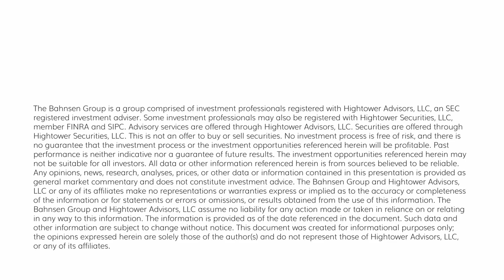The DC Today - Monday, October 2, 2023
I kid you not, this is one of my favorite DC Todays ever and certainly had as much poured into it as any I have ever done.  Lots of policy updates, market updates, and all the things …  This is not one to skip.